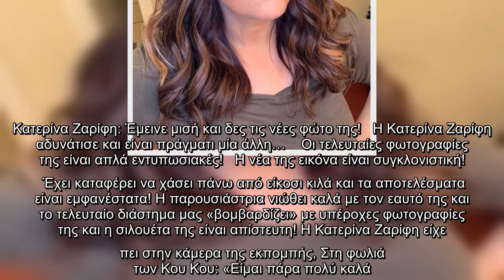Κατερίνα Ζαρίφη: Έμεινε μισή και δες τις νέες φώτο της!